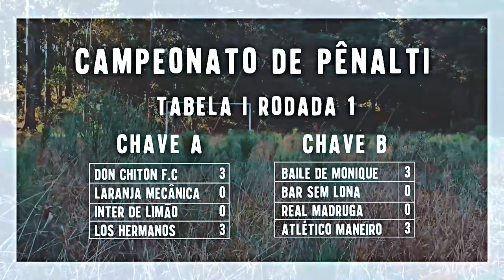TORNEIO INTERNACIONAL DE PÊNALTIS / MIGUÉSÉRIE / EP 35